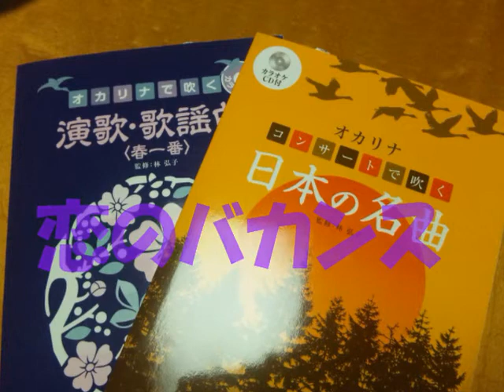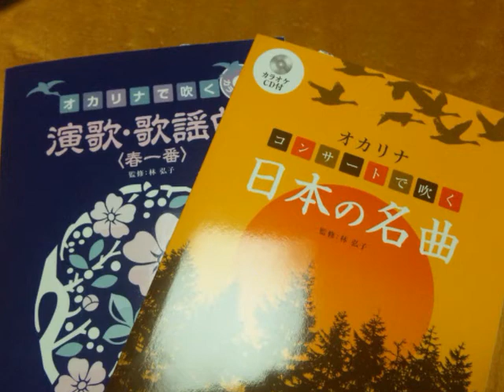恋のバカンス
オカリナ練習：今日２冊の本が届きました。その中の一曲を吹いてみましたが、高音が出ません（悲）